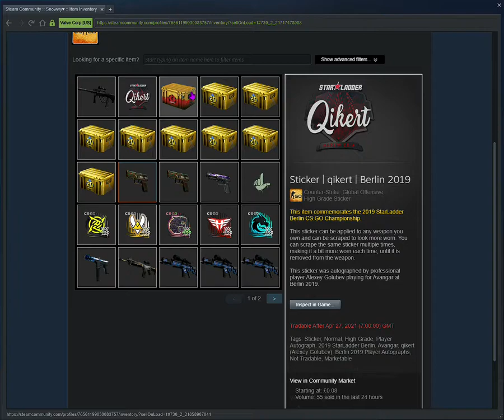I think hes a nonce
awdawd